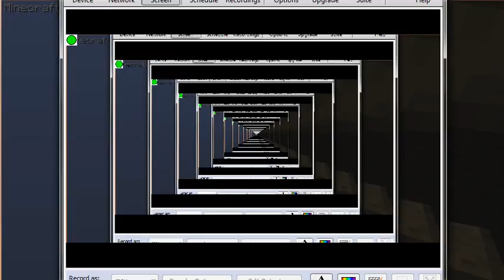MineCraft-Let's Play - Episode 13